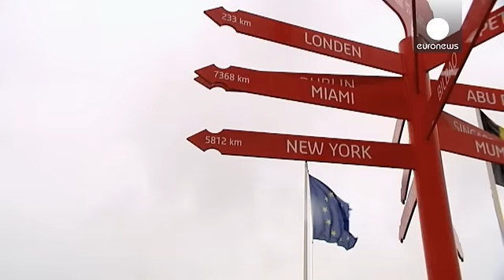مصائب پناهجویان ایرانی در بندر زیبروژ بلژیک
افزایش تدابیر امنیتی در بندر کاله فرانسه موجب شده تا پناهجویان بخت خود را برای رفتن به بریتانیا، در بندرهای دیگر، مانند بندر زیبروژ بلژیک بسنجند. اکثر پناهجویانی که به این بندر آمدند ایرانی هستند. آنها می گویند که تغییر مذهب داده و به مسیحیت گرویدند. این پناهجویان ضمن اشاره به حکم اعدام برای کسانی که تغییر مذهب داده بیان می کنند که نمی توانند به ایران بازگردند.

یکی از پناهجویان ایرانی اظهار داشت که اعضای خانواده اش در بریتانیا هستند و می خواهد به جمع آنها بپیوندند.